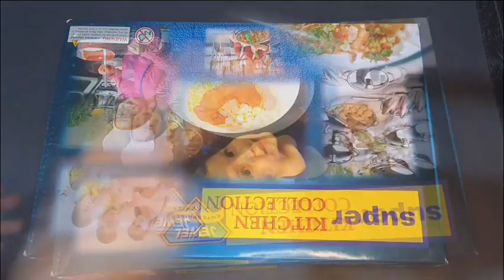8 minutes Satisfying with unboxing hello kitty Kitchen set I hello kitty ASMR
8 minutes Satisfying with unboxing hello kitty Kitchen set I hello kitty ASMR | Satisfying ASMR

Unboxing miniature plastic full kitchen set |mini kitchen set I miniature kitchen

Unboxing miniature steel full kitchen set|miniature
kitchen set I hello kitty

kitchen set
Hello Kitty Miniature
ASMR video
satisfying
a hello kitty
Satisfying ASMR
satisfying video
relaxing
slime
unboxing miniature
toys video
kitchen set

purchased by me with my own money
This video is dedicated to all miniature food & craft
supporting.